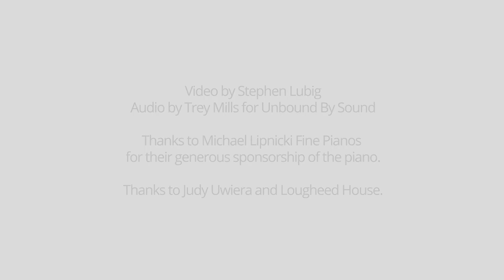Mountain View Festival presents: Kathleen van Mourik, piano & Olena Kilchyk, cello – Part I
Alberta's Mountain View Connection Concert Series goes to a virtual concert series during the COVID-19 pandemic with a new performance project: Isolation Point, To Keep Music and Musicians Moving Forward.

CONCERT PROGRAM:
The Swan - Camille Saint-Saëns
Sicilienne - Gabriel Fauré
Song Without Words - Felix Mendelssohn
Elégie - Ilya Mishenkoff
Salut d'amour - Edward Elgar

If you enjoyed this performance and would like to offer your support in the form of a donation, please

A Special Thanks to:
Stephen Lubig, Video Production
Trey Mills - Unbound by Sound, Audio Production
Michael Lipnicki Fine Pianos
Judy Uwiera and Lougheed House

Update: We have been able to continue to host Isolation Point Virtual Concerts for five full months now and it has been an incredibly positive experience. I would like to thank Calgary Arts Development for their recent Short Term Relief Grant that has allowed us to continue presenting projects and supporting musicians during COVID-19. I would also like to thank all the fabulous musicians who have dedicated their time and talents to this project. As Aldous Huxley said, "After silence, that which comes nearest to expressing the inexpressible is music."

Musicians across the globe are facing a stark reality right now. Projects cancelled, incomes decimated, many are struggling financially. I believe that the International Festival of Song and Chamber Music Society (Mountain View) can provide a beacon of hope for our local artists. I started an online performance project called Isolation Point Virtual Concert Series for local Calgary area musicians where they can still perform and be paid for their online performances by our organization. In this time of intense challenge and difficulty, I see this as an opportunity to provide a helpful way forward.

These performances are incredibly intimate and a stark reminder of this intense and surreal time. We are all under a physical distancing order and cannot play together. We are alone in our performances unless we are fortunate to live with a musical partner. These musicians are at home, performing for us from their living quarters. You can access these special performances through our website, our newsletter, our new YouTube Channel on our website, on Facebook, Instagram and Twitter.

These concerts are free for our listeners – please enjoy! Our funds are being used at this moment to help as many local musicians as we can – your support is most appreciated for this local cause. We will have several performances over the next while featuring Alberta artists.  The adventure will continue with a variety of musicians coming your way for as long as we can continue!

​Kathleen van Mourik
Artistic Director​